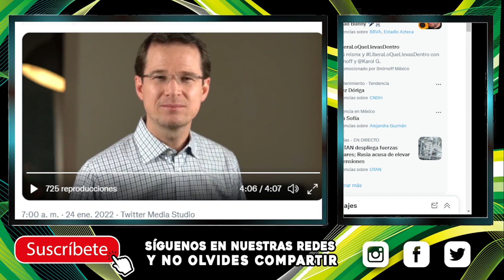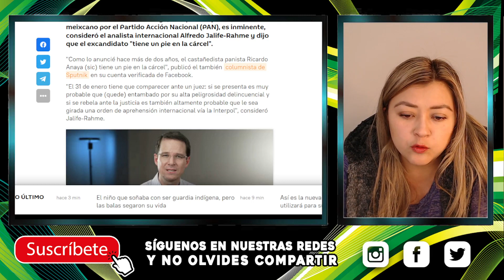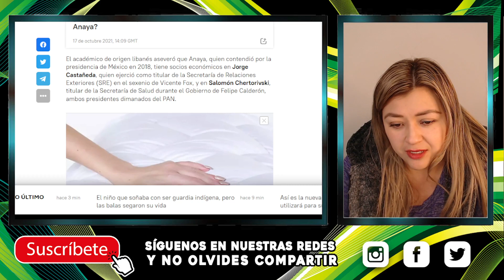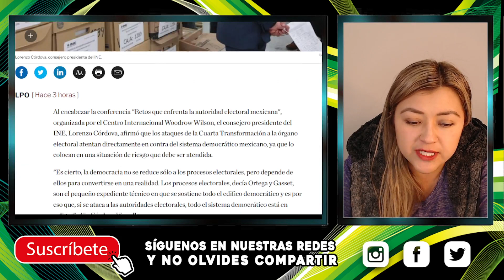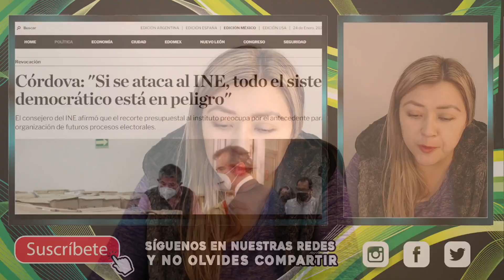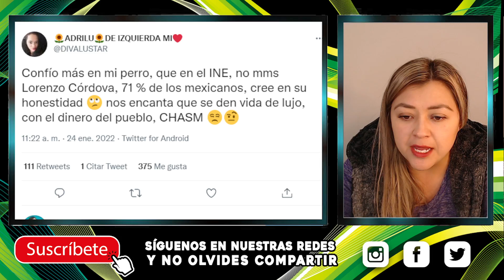¡SE ENCIENDEN LAS ALERT4S! ACTO DESESPERAD0 DE LORENZO, COB4RDEMENTE AMENZ4 AL PUEBLO, CAN4YÍN HUYE